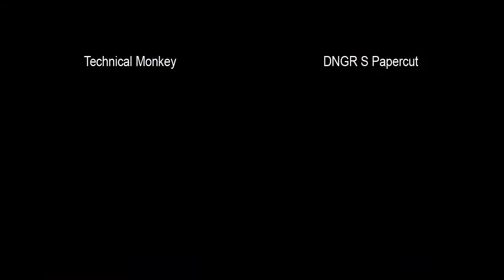Technical Monkey vs DNGR S Papercut [FT10] - 2-4-2012